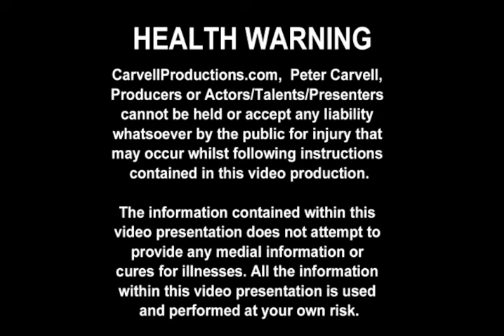Def 01 - Intro and Drill 1&2.m4v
Welcome to this series of videos, enjoy!